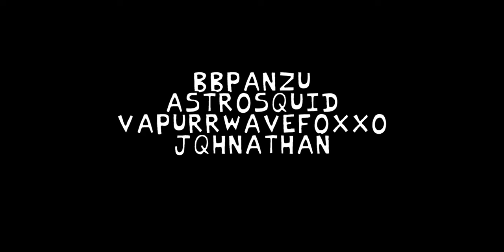Jammin On A Friday Night (Funkin Vs Sunday, seizure warning)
This is a mod by BBPanzu and more